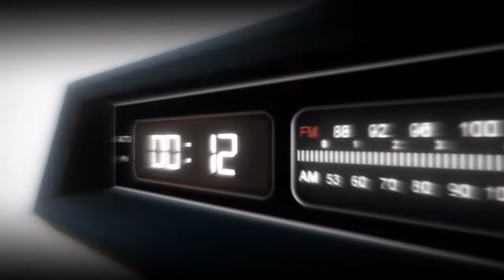How to get OTTER in CALL of DUTY MODERN WARFARE!!!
In this video we go through and do Operation: Crosswind.  I can't tell you how many times it took us to finally complete this but, in the end we got through it and received our reward.  We completed the operation when the game first came out so, it was really glitchy.

            and
EBALL79
I also, have to mention locust17 he did come through to get us the DUB but, he was not a team player, I would say if he could do the operation himself he probably would have.

Also, a SPECIAL SHOUT OUT TO the people that created the INTRO and OUTRO MUSIC:
Some Obsession - Silent Partner - intro music
Not Forgotten - Dan Lebowitz - outro music